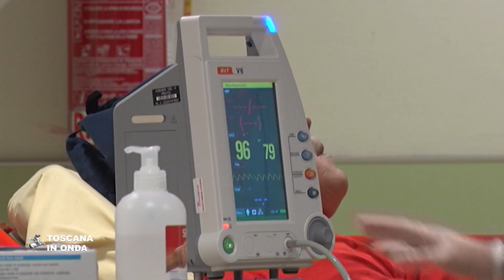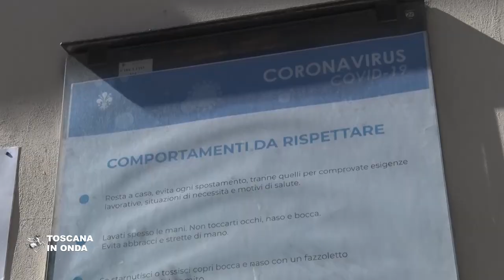Aumentano i posti di terapia intensiva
La riorganizzazione dei servizi sanitari e l'apertura di reparti dismessi o parzialmente in disuso negli ospedali di Lucca, Massa, Carrara e nelle strutture del vecchio Santa Chiara di Pisa renderanno disponibili in Toscana entro pochi giorni centocinquanta nuovi posti dedicati alla terapia intensiva che si aggiungono agli oltre quattrocento attualmente in funzione. Trecento nuovi respiratori polmonari sono stati richiesti alla Protezione civile nazionale per integrare la dotazione già in uso. Per allargare le misure di sorvegliana sanitaria e contenere la diffusione del Covid-19 fra le persone più fragili è stata inoltre disposta fino al prossimo 3 aprile la chiusura temporanea dei Centri diurni.